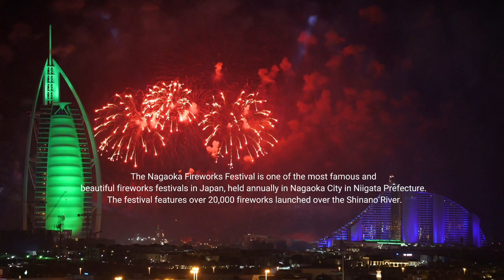Spectacular Fireworks Show - A Night of Color and Magic!